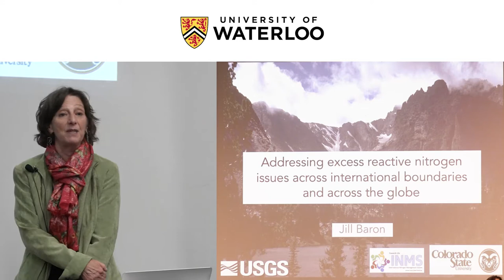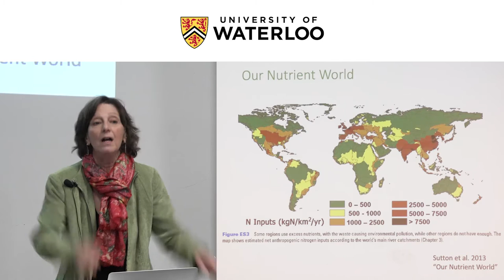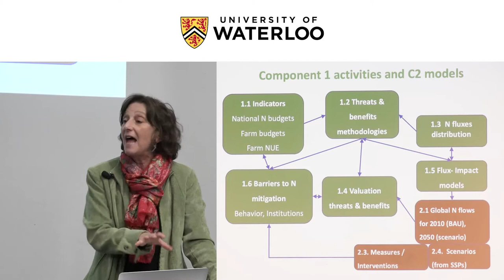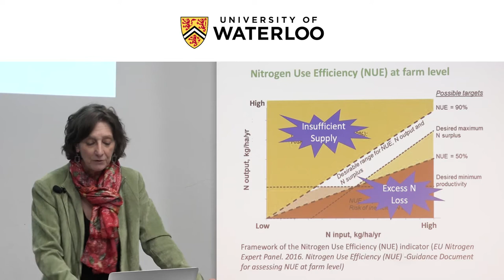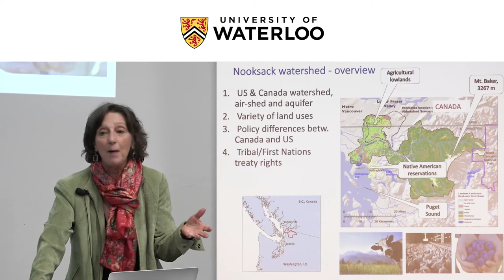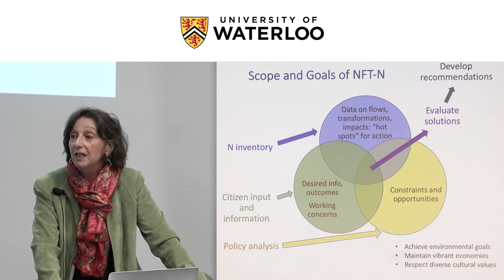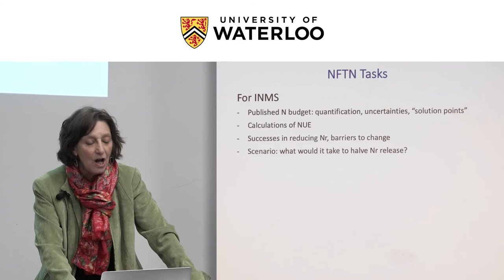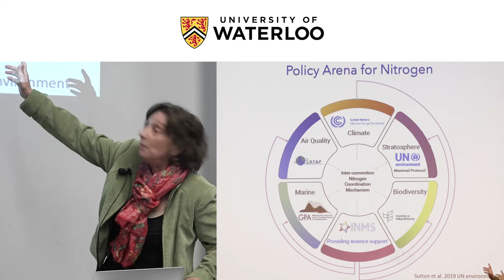WaterTalk: Jill S. Baron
As part of the Water Institute's WaterTalks lecture series Jill S. Baron, Founder and Director, of the John Wesley Powell Center for Earth System Science Analysis and Synthesis and Senior Scientist, U.S. Geological Survey presents: Addressing excess reactive nitrogen issues across international boundaries and across the globe: The International Nitrogen Management System.